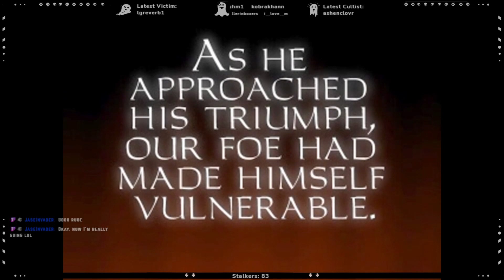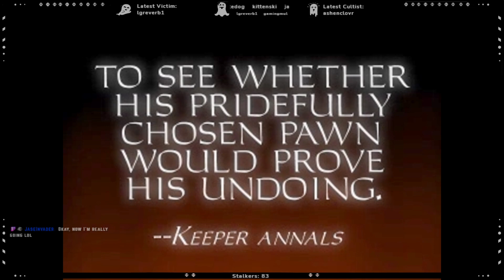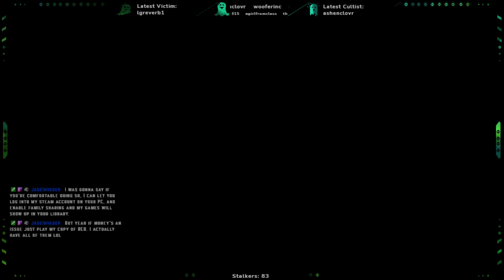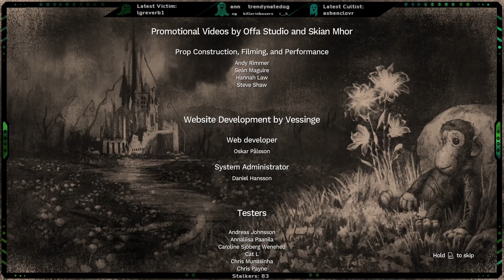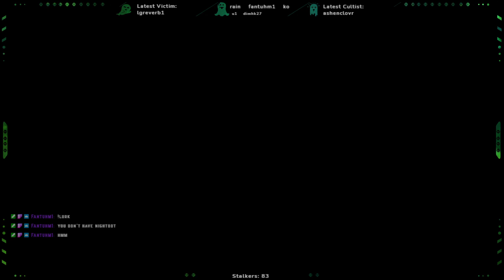Trickster no Tricking!